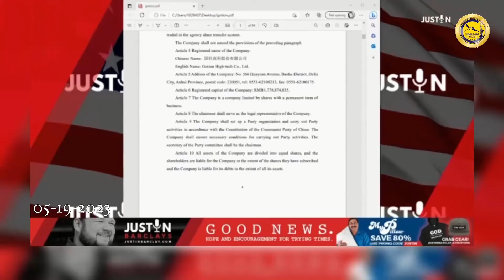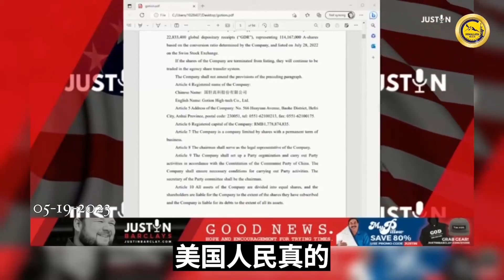All foreign companies in China to establish an internal Communist Party cell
China and the CCP-The Explosive Truth About The Plan to Capture America
1993年，所谓的中华人民共和国公司法要求所有在中国的外国公司都要在内部建立一个中共的党小组。
In 1993, the so-called Company Law of the People's Republic of China required all foreign companies in China to establish an internal Communist Party cell.